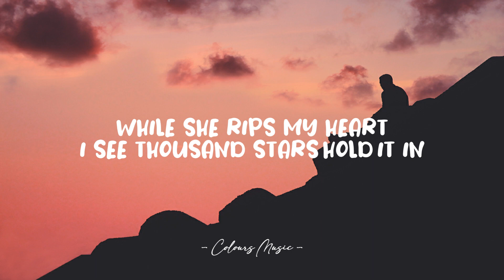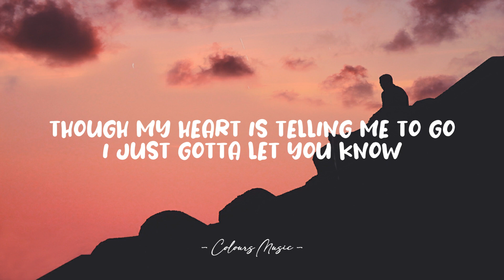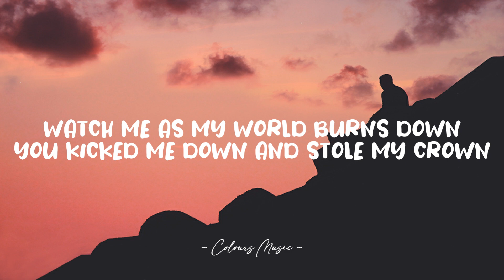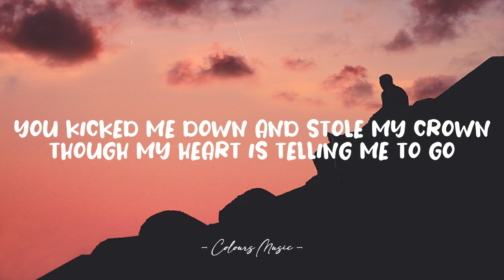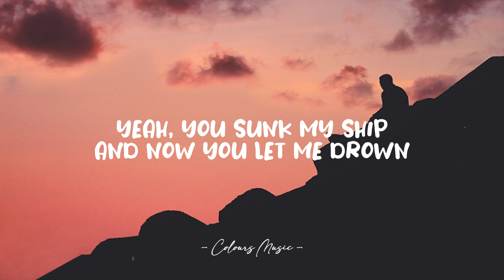Boy In Space - Drown (Lyrics) 🎼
Drown - Boy In Space (Lyrics)
Lyrics video for "Drown" by Boy In Space.

📜 Lyrics:

Hold my breath and count to ten
While she rips my heart, I see thousand stars hold it in
'Cause you made me a fool
Now tell me, who's loving you?

Watch me as my world burns down
You kicked me down and stole my crown
Though my heart is telling me to go
That you sunk my ship and then you let me drown

And the world cries out tonight
Like a howling wind piercing through my skin, I'll be alright
No, we'll never be again, oh
'Cause I know someone is loving you
No, don't lie, I know that it's true

I've seen heartbreaks, sad days
Torn up, bad craves
But I have never felt pain like this
And all I ask of you is...

Watch me as my world burns down, oh
Watch me as my world burns down (Watch me as my world burns down)
You kicked me down and stole my crown (You kicked me, oh, down)
Though my heart is telling me to go (My heart is telling me to go)
Yeah, you sunk my ship and now you let me drown